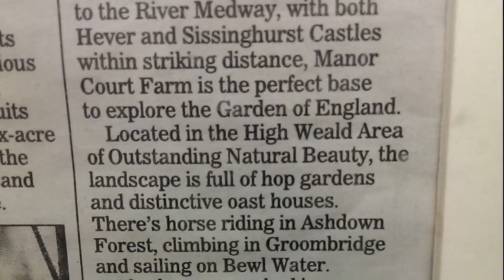An MGB, a Canoe and a Tent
My daughter and I took the MGB roadster, the Selway Fisher Guide 18 canoe and went camping.